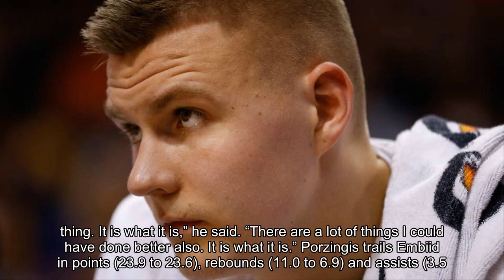Kristaps Porzingis takes subtle jab at fans, media for All-Star starter snub